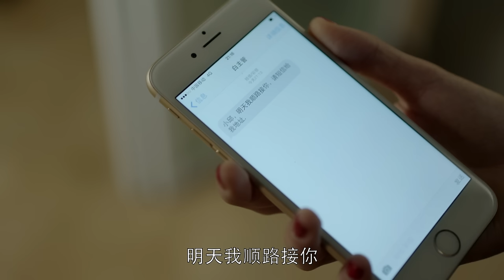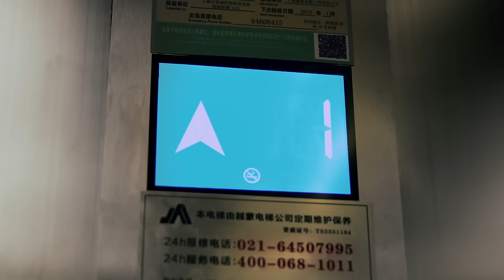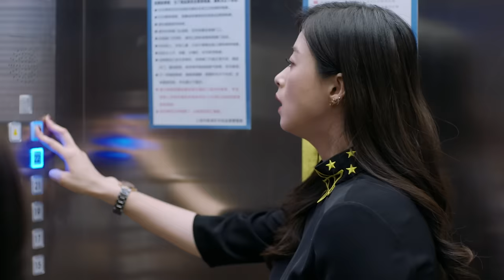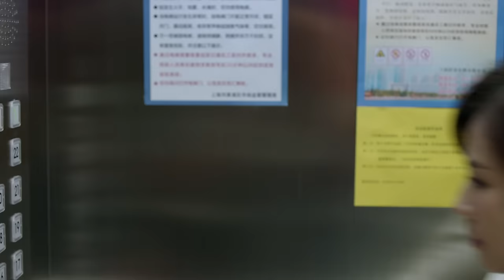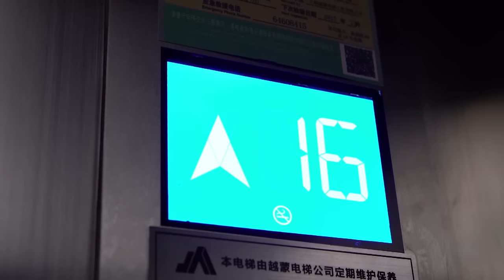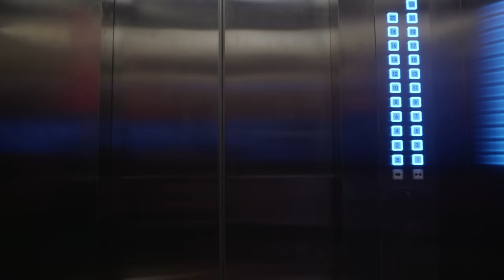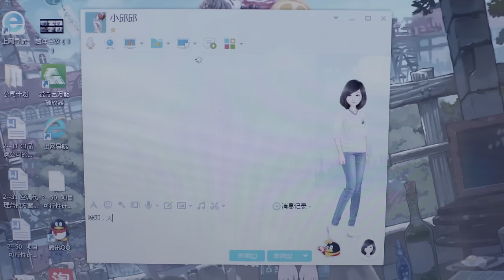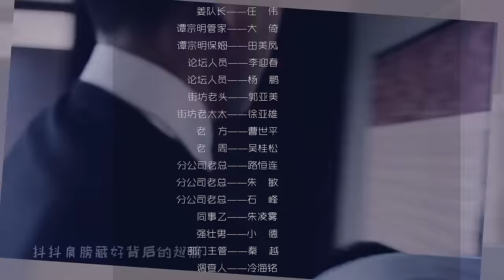【ENG SUB】靳东再演霸总，无条件宠爱刘涛惹众人羡慕！《欢乐颂1 Ode to JoyI》第02集#刘涛 蒋欣 杨紫 靳东 王凯 【正午阳光官方频道】